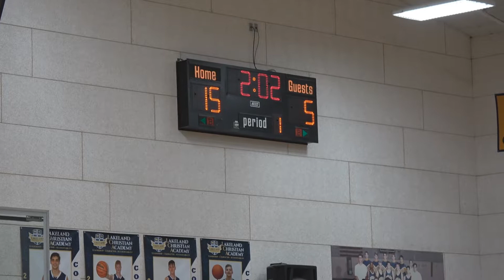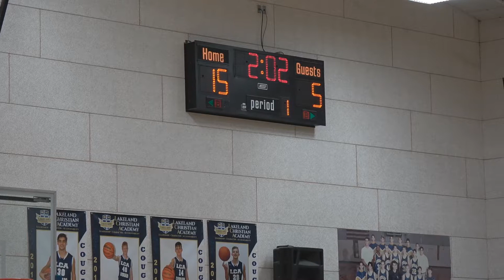mha thunder 1